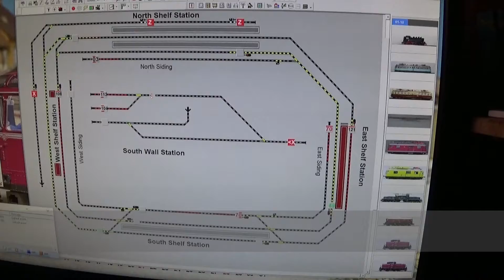Running Day 27 August 2016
The show starts with a shot of the WinDigiPet 2015.1b screen. There is a Marklin 3556 Crocodile sleeping on the bank of the river. This is low budget so you don't see the river.

First off the signals is a Marklin 39640 Br 64 pushing a Marklin 46119 snow plow in front of a set of Langenschwalbach passenger cars - Marklin  43040, 43050, 43060, 43070, 43080.

The next moving train is a Marklin 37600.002 Greek OZE V60 pulling a load of banana wagons some from the Marklin 4876 set.  The eat lots of bananas in Greece.

Following the Br 64 is the Marklin 37210 V140 pulling the Marklin 48782 and 48783 Economic Miracle box car wagons.

We then swoop up (sorry about that) to the top of the zig-zag line to see the two tourists trains, Marklin 37580 Br491 and 37581 Et91, waiting for the passengers to return from their outing.

At the base of the mountain is one of the catenary repair crews with the Marklin 39971 set pulling the Marklin 49960 digital measurement wagon.  A little later you see the Marklin 39972 with the Marklin 49961 Digital Catenary Measurement car.  One day I will have some catenary for them to repair.  I guess that it is a little like the Yes Minister episode featuring the award winning hospital without patients..

Not visible in the video is another 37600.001 Greek OZE V60 loco pulling some flat cars and a refrigerator box car.